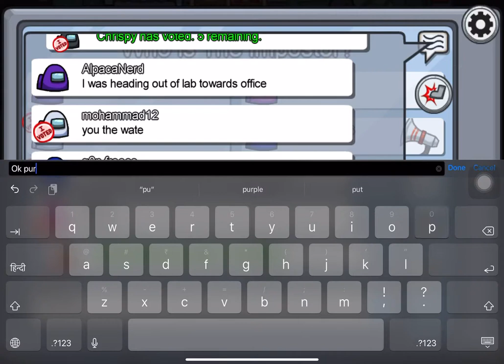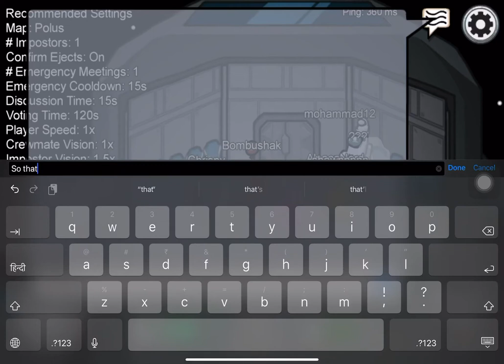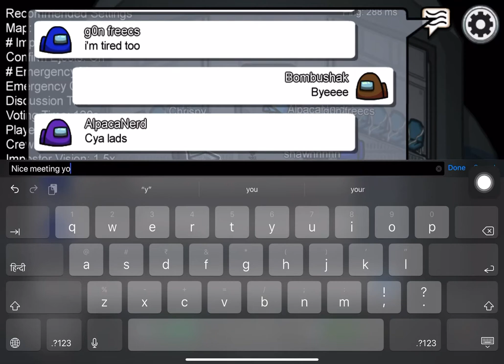Just a random match,.....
..,,,,,,. l..l...